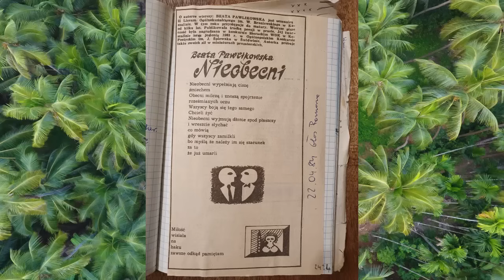Jak tu dotarłam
Wychowałam się w Koszalinie w północno-zachodniej Polsce, chodziłam do szkoły podstawowej nr 10 i nie znałam nikogo, kto podróżował po świecie. Byłam nieśmiała i samotna. Nie przypominam sobie, żeby ktokolwiek wspierał mnie w moich marzeniach i życiowych planach. Przeciwnie, wielu dorosłych załamywało ręce i mówiło, że „nic ze mnie nie będzie”. A jednak spełniłam wszystkie moje marzenia i zostałam tym, kim zawsze chciałam być. Uwielbiam moje życie, czuję w nim sens i mam poczucie spełnienia. W tym filmie opowiadam jak to osiągnęłam.
Film nagrany specjalnie dla uczcniów szkoły podstawowe im. Ignacego Łukasiewicza we Wrzosowie.